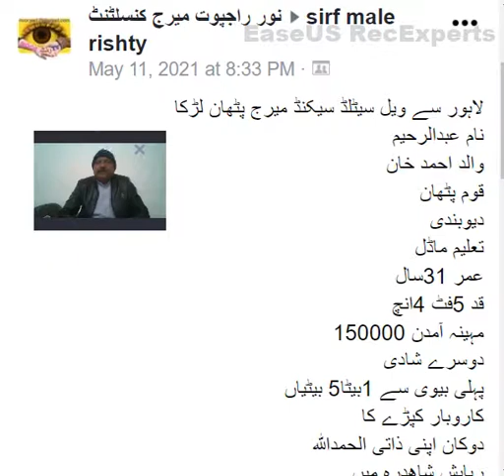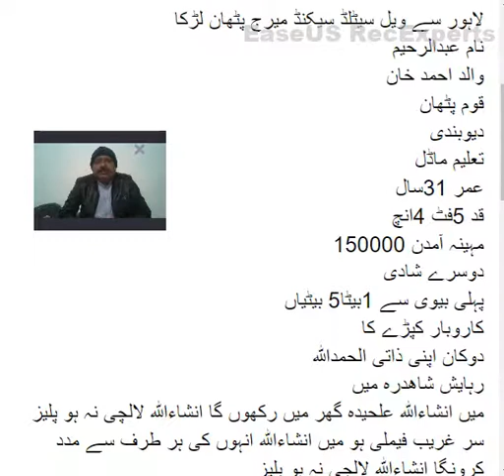لاہور سے ویل سیٹل امیر پٹھان لڑکا۔ دوسری شادی کر کے کسی کا سہارا بننے کا خواہشمند ہے۔